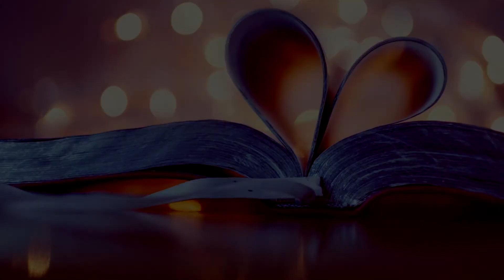ТОП-3 самых красивых и сексуально привлекательных знака Зодиака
🔴ТОП-3 самых красивых и сексуально привлекательных и самых страстных знака зодиака. Расскажем Вам какой знак зодиака по статистике самый красивый. Знаки зодиака и их рейтинг.

Все мы прекрасно понимаем и астрология утверждают, что на поведение, характер, внешность, а также и сексуальную привлекательность человека влияет дата его рождения, а значит и знакзодиака.

***Иногда привлекательность женщины вовсе не заключается во внешности или в модной одежде, а у нее присутствует какой-то непонятный магнетический шарм. Дело в том, что некоторые знакизодиака обладают своим необъяснимым притяжением для мужчин. Это своего рода и есть красота и привлекательность женщины

***В рейтинге лидирующее место среди занимает
красивые женщины этого огненного знака обладают яркой, привлекательной внешностью. Они умеют ухаживать за собой и могут преподнести себя всегда на высшем уровне. Знакзодиака Овен привлекает всегда мощной жизненной энергетикой.
Овны в наивысшей степени чувственны и страстны и занимают первое место среди самых страстных представительниц слабого пола.

***Второе место
Девушки-близнецы привлекают своей внешностью с красивыми глазами, коммуникабельностью...
Женщины данного знака чертовски привлекательны для мужчин, несмотря на свое часто меняющееся состояние души. Мужчины им могут простить абсолютно все за те часы неудержимой страсти, которые женщина близнец дарит в отношениях.

***На третьем почетном месте – водолей.
Водолеи безусловно привлекают своей внешней красотой, а также внутренним светом.
Девушки-водолеи любят страсть к экспериментам в постели, а так как водолеи редко изменяют своим партнерам, то всю свою страсть и разнообразные выдумки они посвящают только своим любимым.